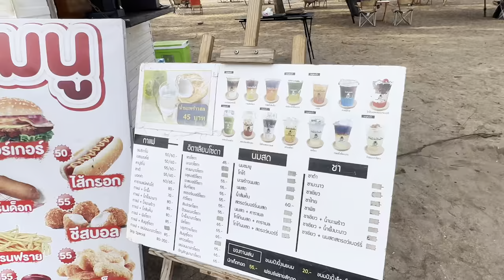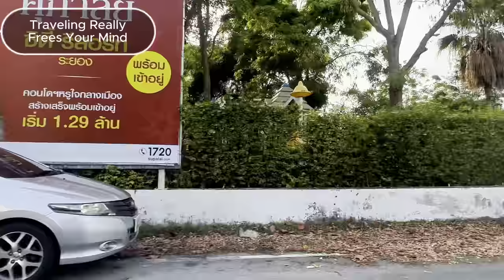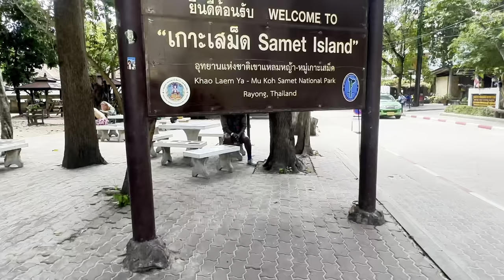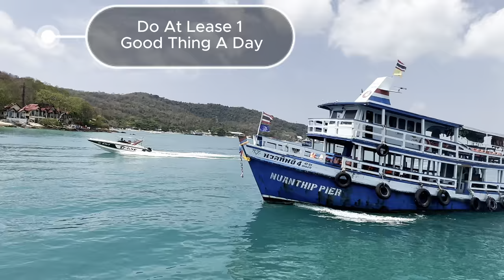Healing Depression While Touring Rayong Thailand Vlog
Healing depression as we travel solo through Rayong Thailand and see all the surprising differences within  this beachside town.

Self-healing our mind and body for a better tomorrow as we travel around the world, letting go of all past hurt and negativity.

Graduating Medical School, I always had a love for Psychology, and even though I didn't practice it, combining it with other SELF-HELP TECHNIQUES and MEDITATION to get through life's challenges is truly amazing.

Chapters   :
00:00 Intro
00:01 Dealing With Depression
01:35  Laem  Charoem Beach
05:24 Central Plaza Rayong
10:06 Ko Samet Island
12:33 Rayong Old Town Market
14:20 Wat Lum Market